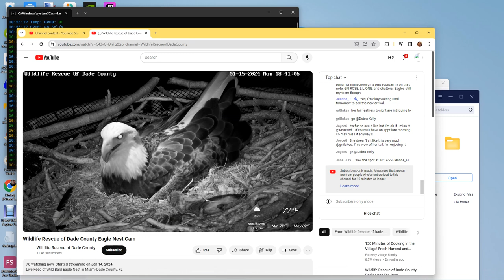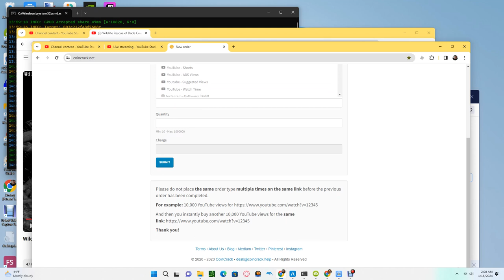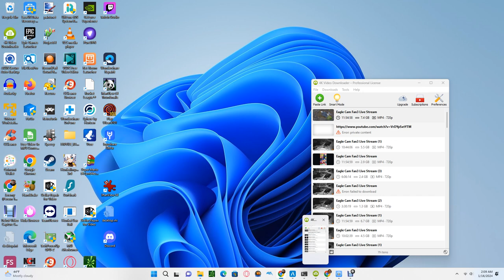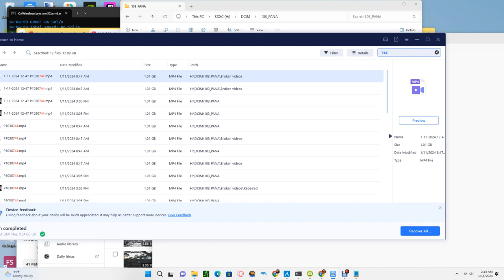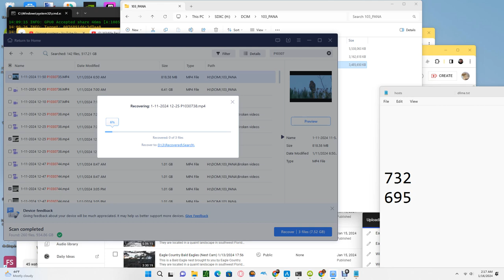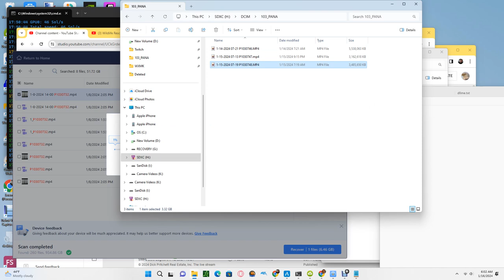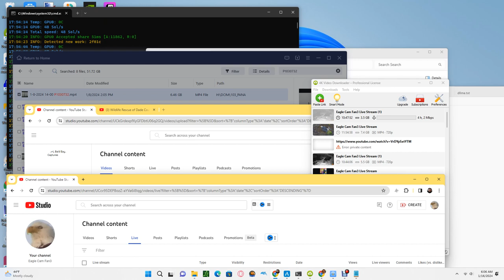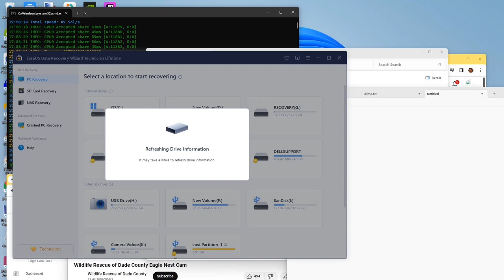Wildlife Rescue of Dade County Bald Eagles 01/15/2024 23:08